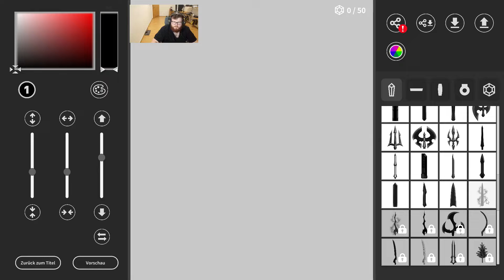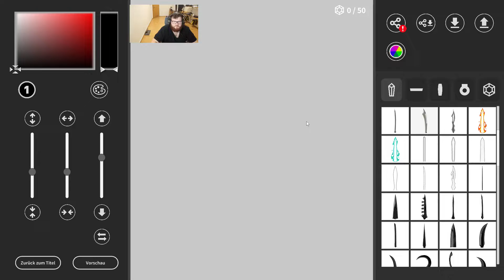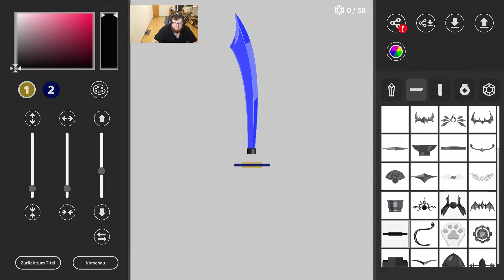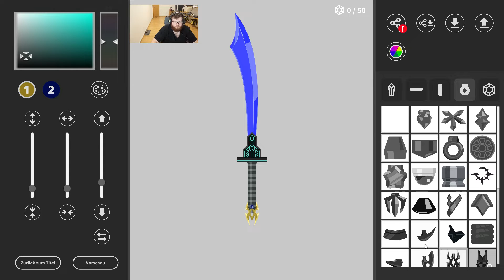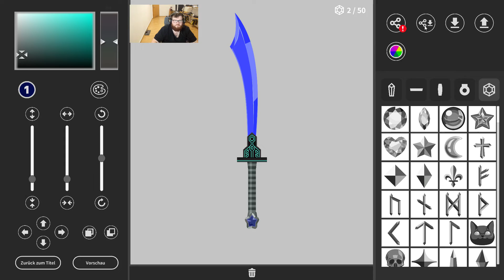Demo-Donnerstag: Sword Maker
Wer wollte nicht schon immer mal ein Schwert bauen?
Heute erfüllen wir uns einen Kindheitstraum und bauen und gestalten wir ein Schwert.
Ein Schwert gemacht für einen Helden.

Viel Spaß mit dem Video und bis bald, hier auf dem Kanal von Social Gaming Crew.